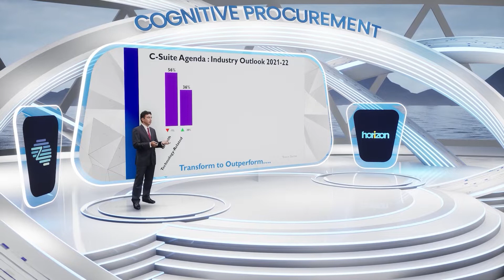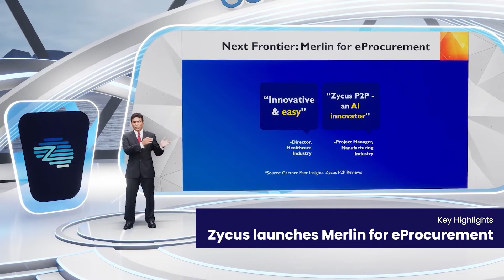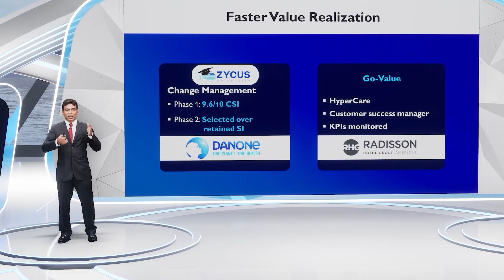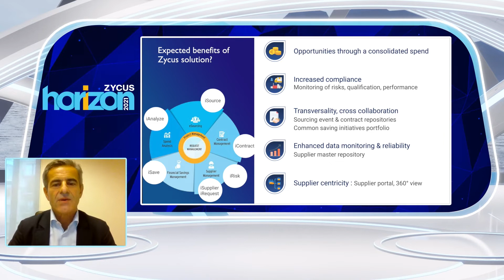Relive Horizon - 2021's biggest procurement conclave in under 5 minutes!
Horizon 2021 highlights in under 5 Minutes!

Why are global CPOs and leading analysts excited about Cognitive Procurement in 2022! 1800 delegates from 1100+ companies across 65 countries joined us live for this year's biggest global procurement conclave.

00:32 C-Suite Agenda: Industry Outlook for 2021 -22

00:52 3 Pillars of Procurement Transformation

1:10 Next Frontier: Merlin for eProcurement

1:46 Zycus launches AppXtend

2:09 Strong Focus on Go-Value

2:28 Zycus & SIG’s AI Council is launched

3:06 Air Liquide’s procurement transformation journey

3:50 Zycus Awards – Putting the spotlight on changemakers.